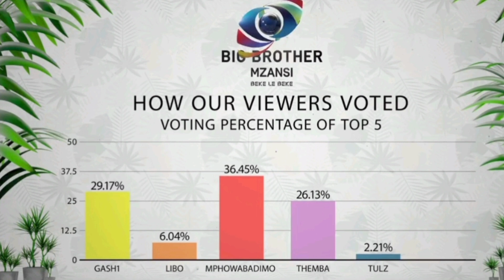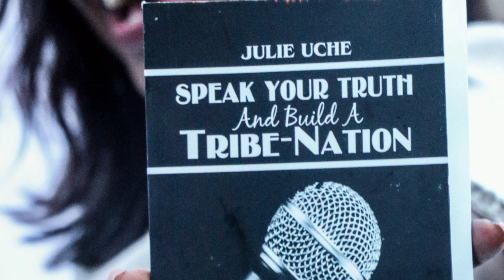BIG BROTHER MZANSI 2022 | MIXED REACTIONS OVER BBM3 | MPHO RESPONDS TO THE SANGOMA PHOBIA